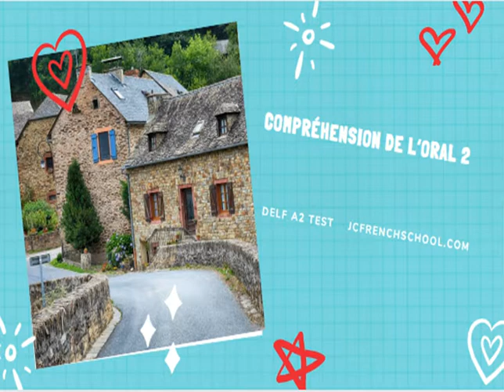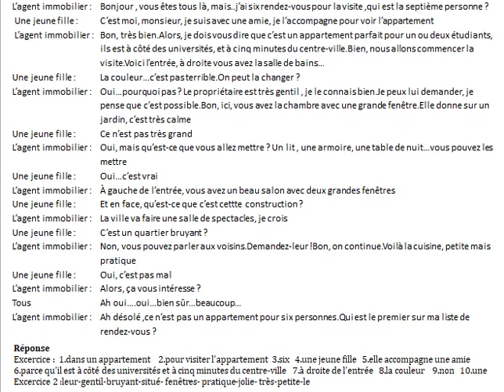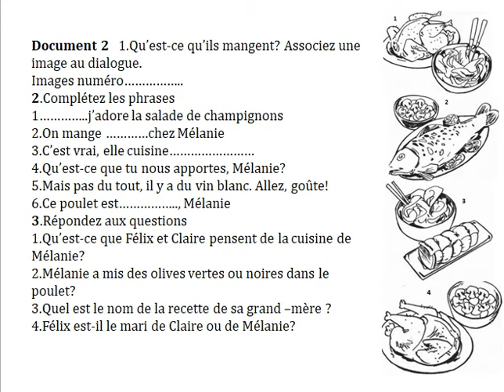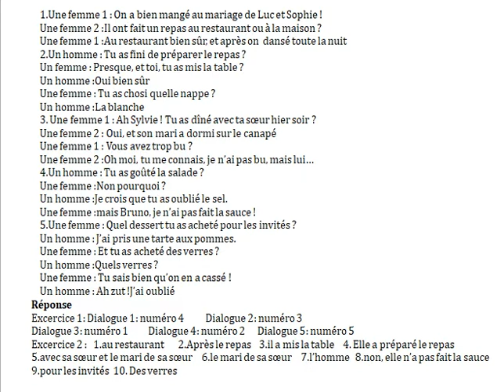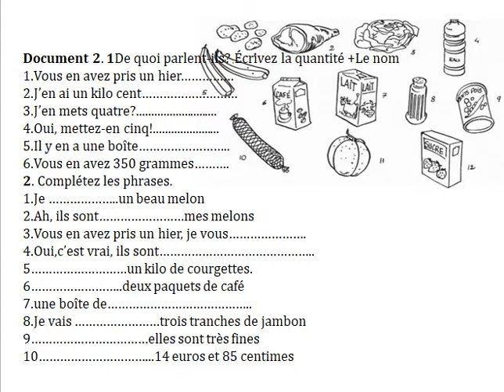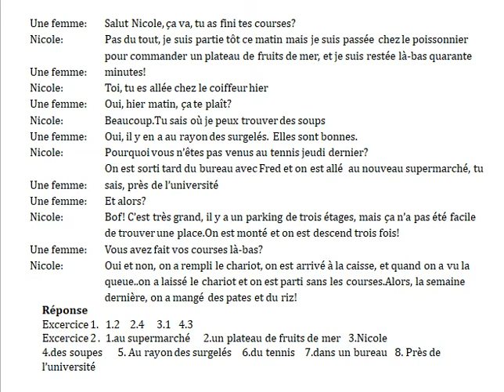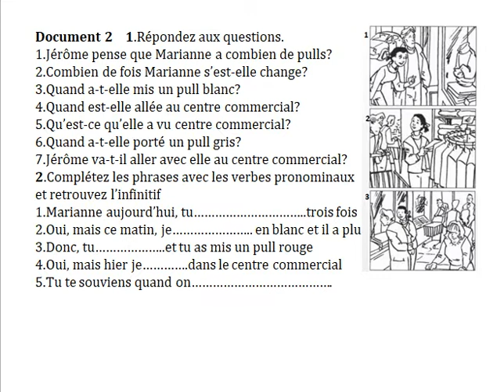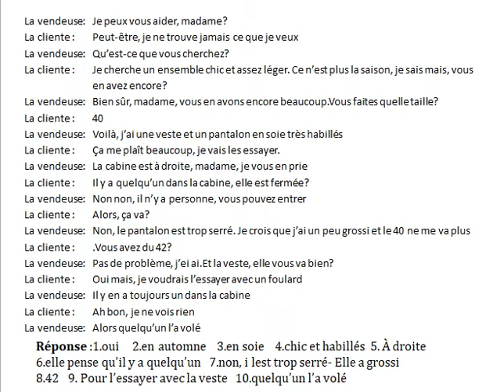Jcfrenchschool.com Delf A2 Test - Compréhension de l’oral 2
JCFRENCHSCHOOL DELF A2 TEST Learn French conversation in vietnamese,chinese,japanese,english 在越南语，中文，日语，英语中学习法语 ベトナム語、中国語、日本語、英語でフランス語を学ぶ Học tiếng Pháp bằng tiếng việt, tiếng trung, tiếng nhật, tiếng anh